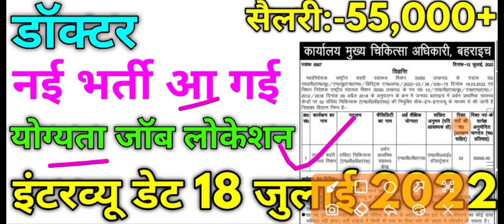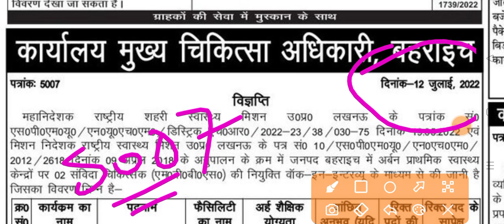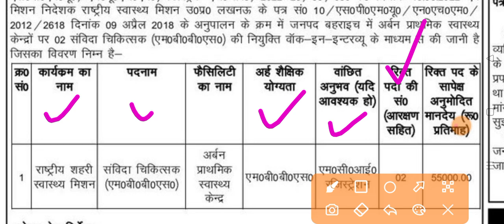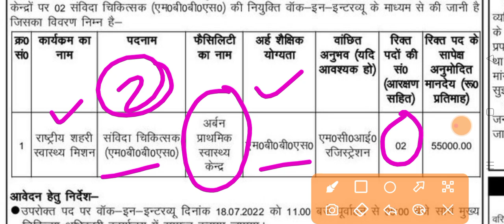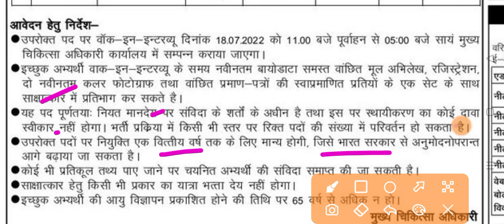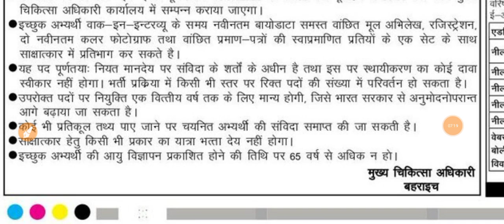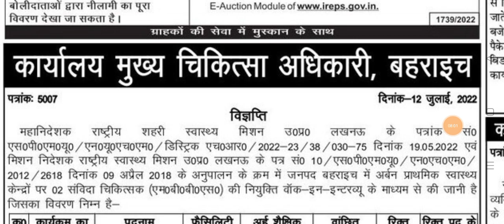UP NHM Bharti 2022 UP NHM Doctor Full Notification 2022